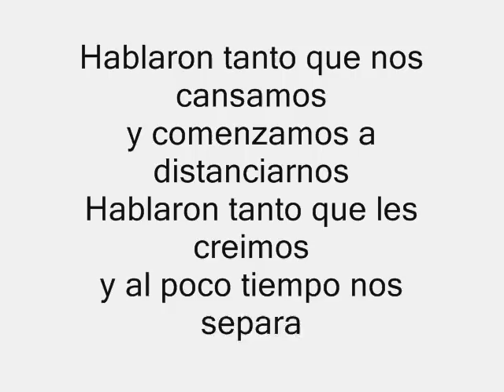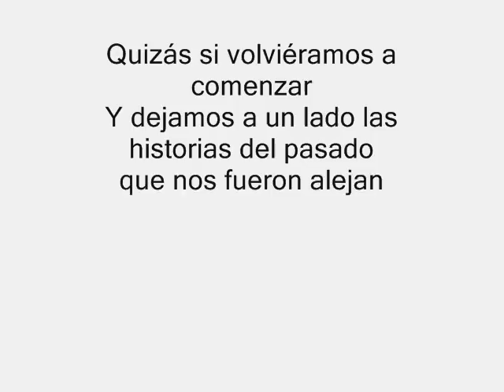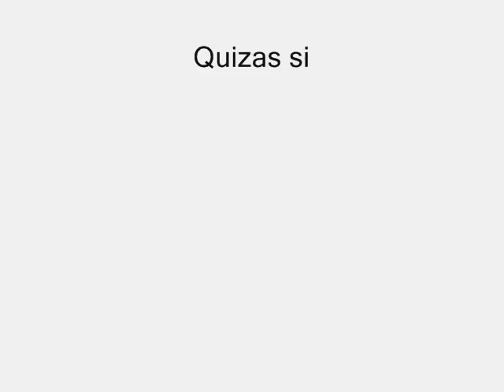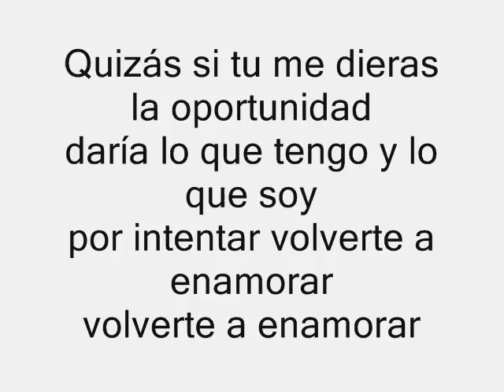volverte a enamorar David zepeda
cancion de la novela Mentir para Vivir

Hablaron tanto que nos cansamos
y comenzamos a distanciarnos
Hablaron tanto que les creimos
y al poco tiempo nos separamos

Quizás si volviéramos a comenzar
Y dejamos a un lado las historias del pasado
que nos fueron alejando
Quizas si tu me dieras la oportunidad
Daría lo que tengo y lo que soy
por intentar volverte a enamorar

Hablaron tanto de nuestras vidas
les permitimos abrir heridas
Hablaron tanto y asi caimos
en sus rumores y sus mentiras

por intentar recomenzar
Quizás si dejas que me acerque una vez mas
veras que aun nos queda mucho amor para lograr
volverte a enamorar
quizás si tu me dieras la oportunidad
volverte a enamorar